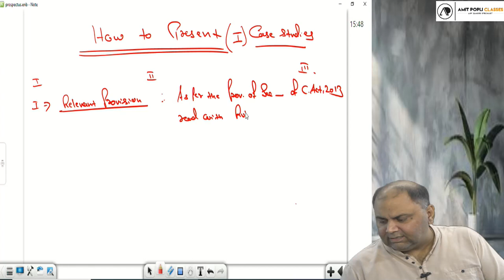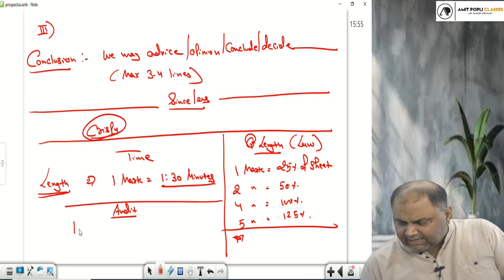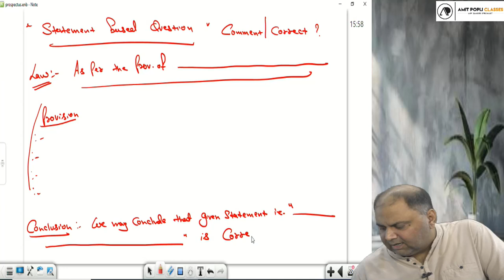CA Inter Law | How To Present in Exams | CA Amit Popli